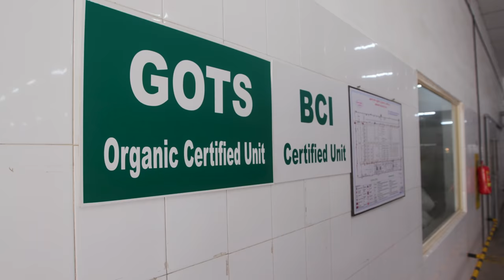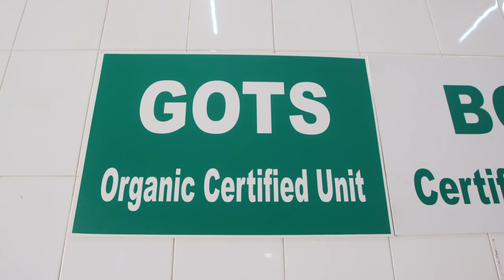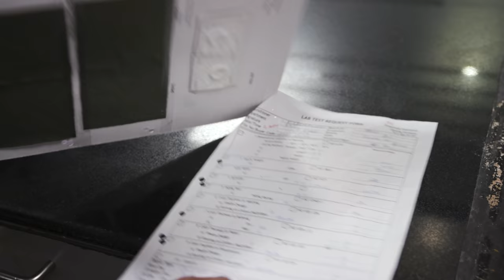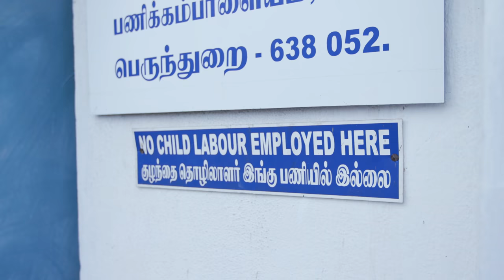How is 4ocean Apparel Made? Organic Cotton and More!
Anyone can make a t-shirt, but creating one that represents the clean ocean movement is a bit more complicated. That’s why we set out to produce a t-shirt that you could wear with pride and have confidence that it was produced responsibly.

We made sure to go the extra mile to ensure our shirts were eco-friendly because our supporters would expect nothing less from us. Made from 100% GOTS certified organic cotton, our t-shirts are colored with low-impact, ocean safe dyes and produced by partners that practice the industry best standards.

GOTS, or Global Organic Textile Standard, is the highest standard of the finished organic textile because it doesn’t just include the cotton itself, but everything throughout the process of making the textile.

60% of the material that makes up our clothes worldwide are made from polyester, nylon, acrylic, and other synthetic fibers. These are ALL forms of plastic and are contributing to the ocean plastic pollution crisis! It’s estimated that a single load of laundry with these materials can shed up to 17.7 million microfibers straight into our water supply.

Okay, so why “organic” cotton?

Well, standard cotton can do harm to our environment because of the large amounts of water used to sustain it and the pesticides that are used to protect it. These pesticides can harm animals, poison farmers, and even end up in our waterways. Organic cotton, on the other hand, is a good sustainable solution, because it is pesticide free and grown from seeds which have not been genetically modified.

To find out more about 4ocean and how you can support, visit 4ocean.com